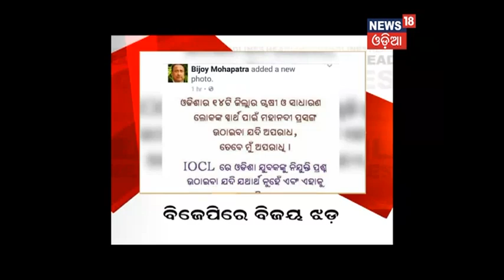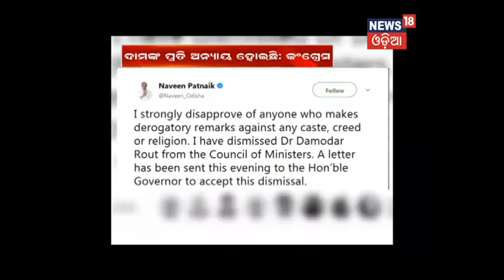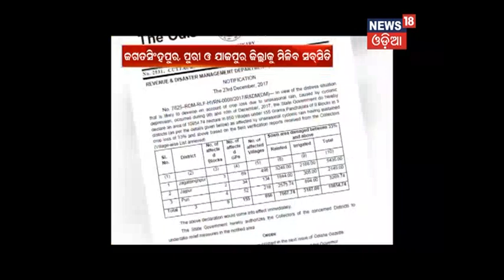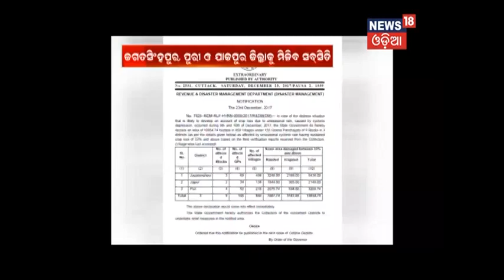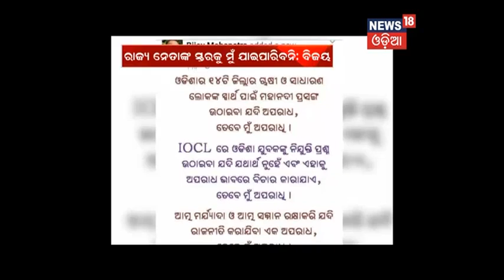Amari Odisha @ 6PM (23rd Dec, 2017) - News18 Odia